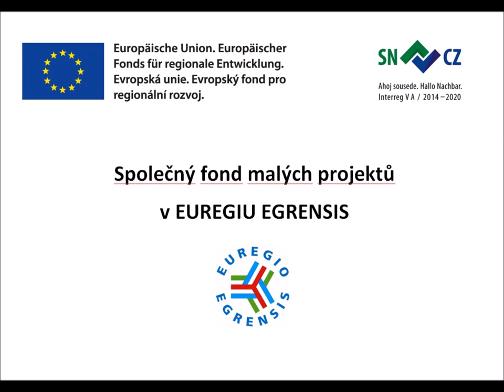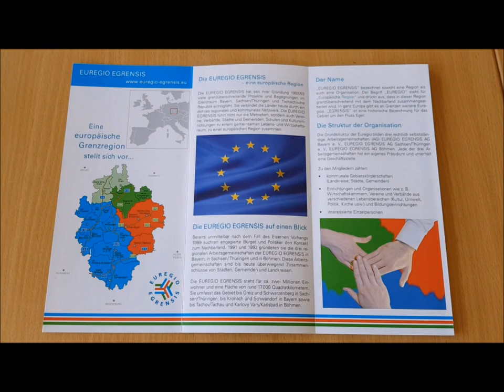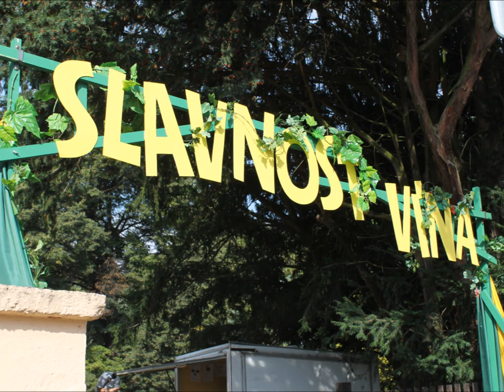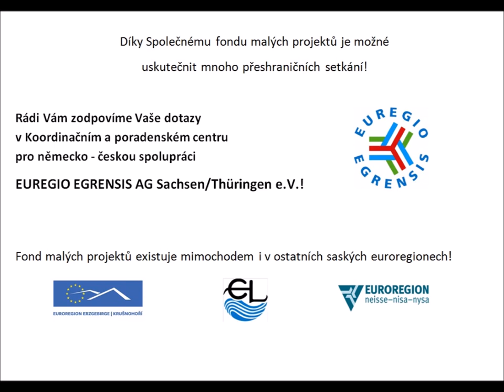Euregio Egrensis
auch die EUREGIO EGRENSIS AG Sachsen/Thüringen e.V. ist Ihrem Aufruf 'Dreh ein Video!' gefolgt, und das Team der EUREGIO EGRENSIS hat ein Video zu unserem 'Gemeinsamen Kleinprojektefonds in der Euregio Egrensis' gedreht.

Stellvertretend für alle sächsisch-tschechischen Euroregionen möchten wir Ihnen und den Nutzern des YouTube-Kanals einen kleinen Einblick in die Abläufe der Fördermittelverwaltung und die bereits umgesetzten deutsch-tschechischen Grenzbegegnungen geben. Sowohl auf deutscher als auch auf tschechischer Seite stehen für grenzübergreifende Kleinprojekte noch Fördermittel zur Verfügung.

Machen Sie mit und erwecken Sie Europa auch in Ihrer Region zum Leben! Gern unterstützen wir Sie dabei. Wir bringen Menschen zusammen. Grenzüberschreitend…

Euregionale Grüße aus dem Herzen Europas!"

Steffen Schönicke
Geschäftsführer Euroregion EUREGIO EGRENSIS